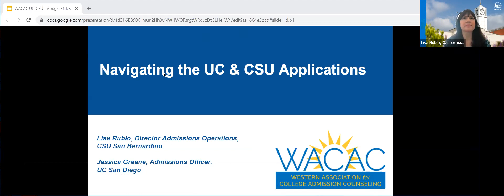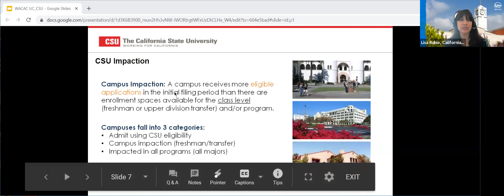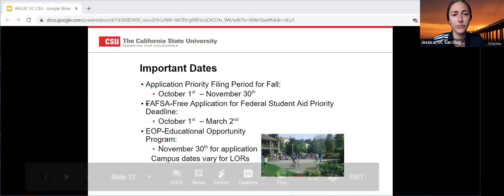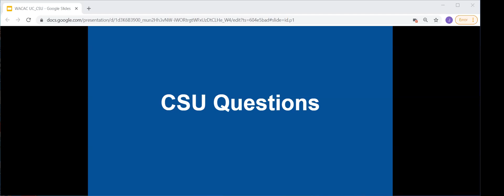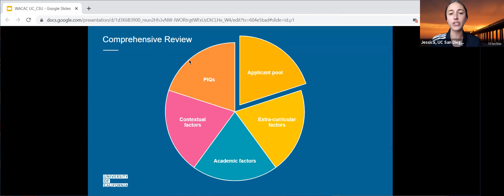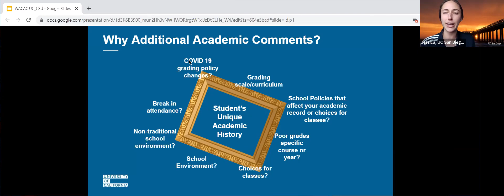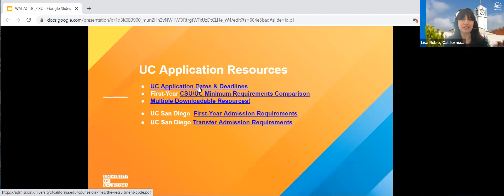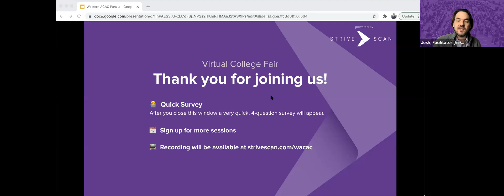Navigating the UC & Cal State Applications - WACAC Virtual College Fair - March 14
This session is for students considering applying to any of the University of California or California State University schools. Learn about what you need to complete the application and ask questions regarding the process and financial aid for 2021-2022